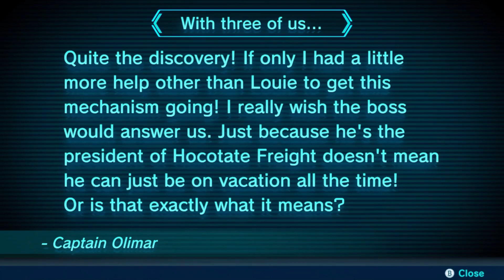Pikmin 3 Deluxe - Gotcha Olimar! - Day 12 (Co-Op Gameplay)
Hey everyone, we're onto Day 12 of our playthrough of Pikmin 3 Deluxe! In this video we fight the Quaggled Mireclops to get Olimar and our juice back. After we tie him up in the ship we collect more fruit, just to make sure we don't run out again.

What co-op games would you like to see us play? Leave your ideas in the comments below.